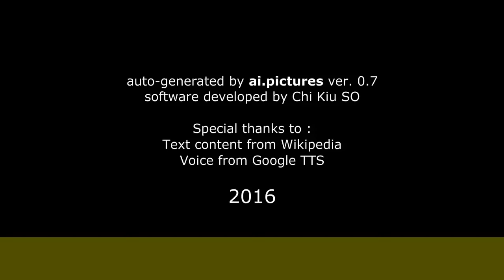Кислов, Пётр Борисович - Биография